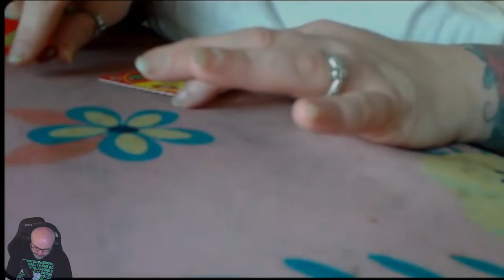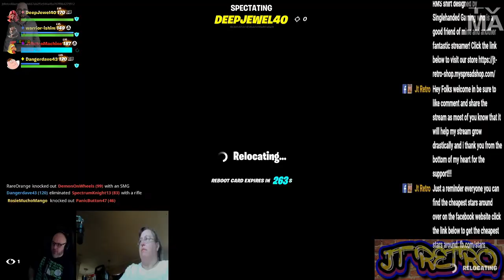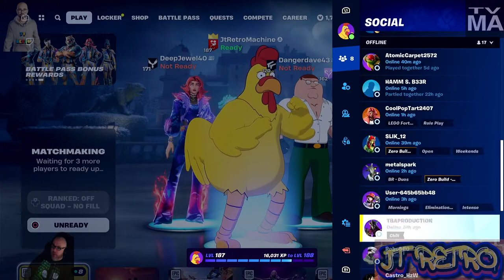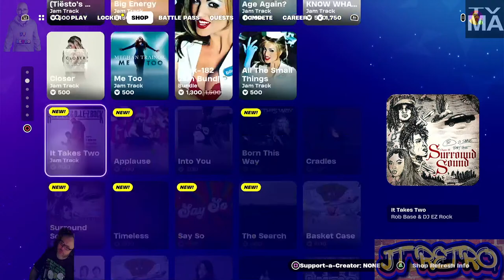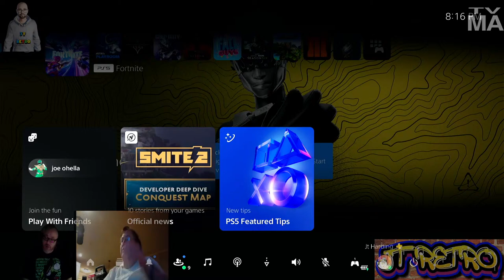RAGE SQUAD ASSEMBLE!!!!!!!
Fortnite With The Rage Squad lets get them Dubs